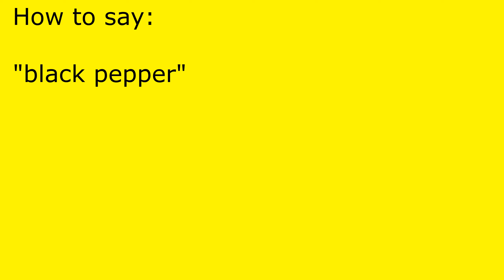How to pronounce black pepper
black pepper pronunciation.